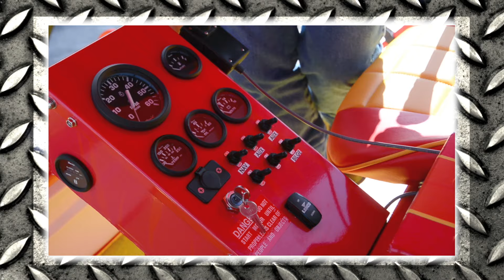Floral City AirBoat - 3 - Inverness Florida